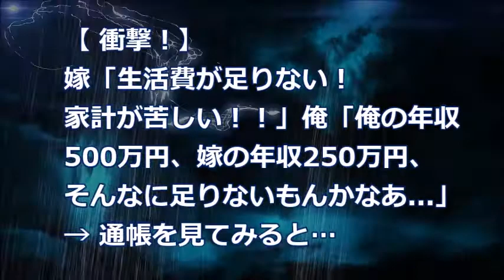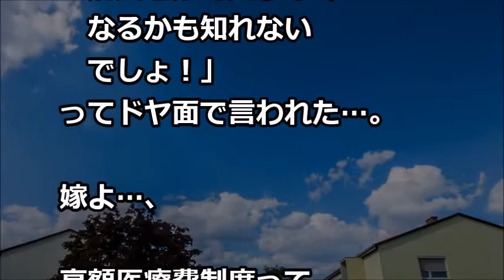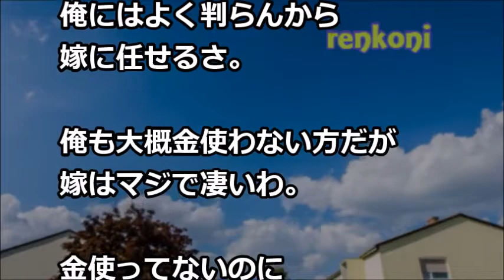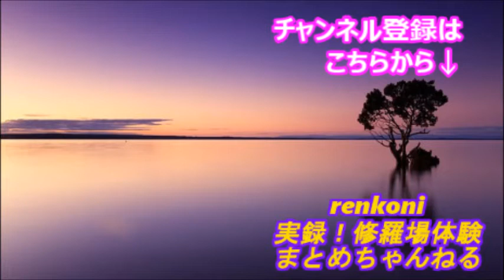【衝撃！】嫁「生活費が足りない！家計が苦しい！！」俺「俺の年収500万円、嫁の年収250万円、そんなに足りないもんかなあ 」→ 通帳を見てみると…【renkoni衝撃！スカッと修羅場体験】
・スカッとする話　久々に実家に帰省したら､兄嫁だけ残り物を食べてた。兄｢食っとけｗ｣ 兄嫁｢…｣俺(ドン引き)｢兄貴､頭おかしくなったんか？｣(食卓がシーン)→結果 !（スカッと祭り）

・DQN返し ウザトメの携帯拝借し、登録されているウトの名前とトメの浮気相手の名前を入れ替えてきた。結果(スカッとちゃんぷ)

・復讐・仕返し 高校生の弟がクズで私の部屋からお金を盗んだり友達の形見の手紙を燃やしたり散々だった。ある日「あの震災」が起きた→車に飛び乗ると弟が走り寄ってきて「乗せろ！」と叫んでたが…

・【スカッとする話】トメ「嫁子ちゃんコレ、我が家に伝わる心得なの。目を通しておいて」長男を出産後にあるノートを私に差し出した…私「はい…(ついに嫁いびり開始か)」→恐る恐るノートを開いてみるとｗ

・スカッとする話　私｢温情価格の家賃6万円を適正価格11万5千円に戻します｣ ウト｢ここは息子の家だ!｣ 不動産屋｢持ち主は私さんですよ｣トメ｢毎月6万も援助してたのに!｣（スカッと祭り）